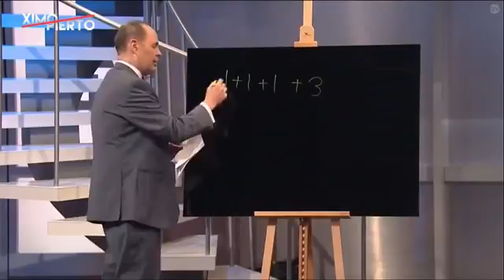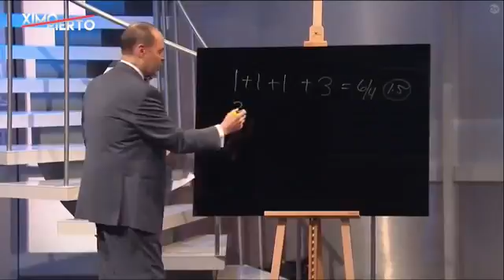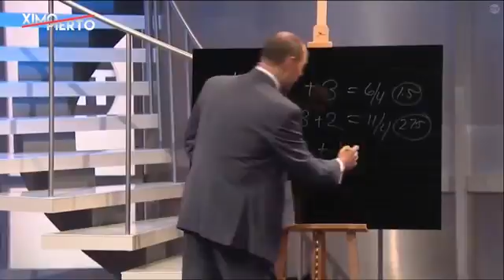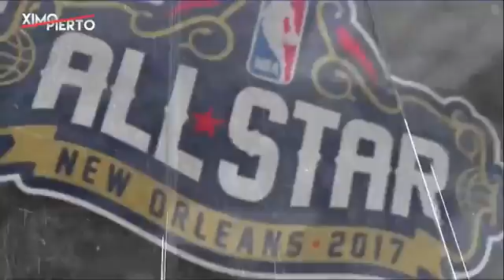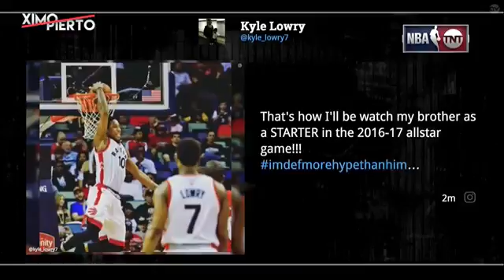2017 East All Star Starters Announcement Inside The NBA January 19 2017 2